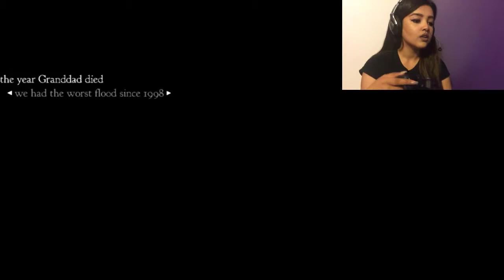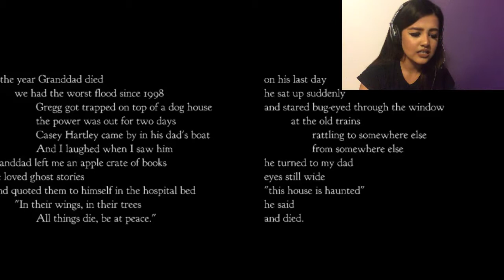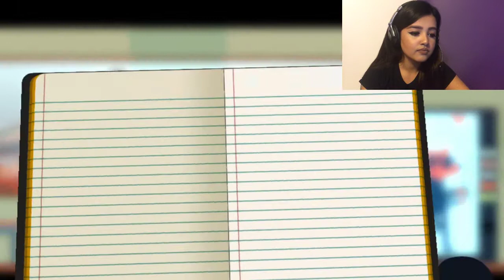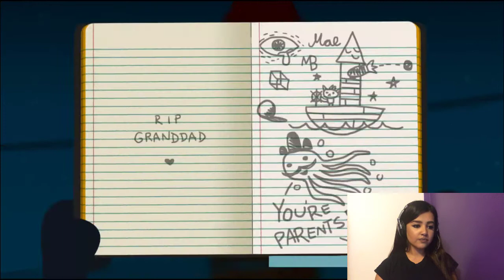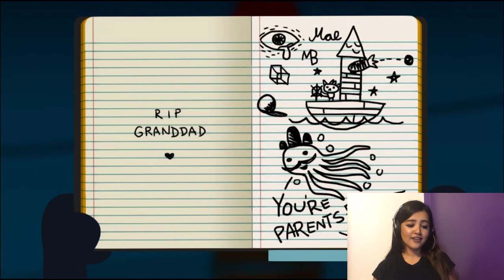WELCOME TO POSSUM SPRINGS | NIGHT IN THE WOODS GAMEPLAY | EP 1 | SEVENOFNINE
WELCOME TO POSSUM SPRINGS! NIGHT IN THE WOODS GAMEPLAY

Episode 1 of Night In The Woods is up !